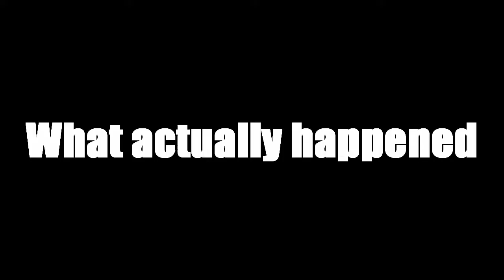Battlefield 1 (Wins & Fails)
Songs/music
MacLeod's description:
Genre: Jazz Collection: Jazz
Time: 3:47 110 BPM (Moderato - A Bit Fast)
Instruments: Piano, Bass, Drums, Vibes, Saxes, Trumpet, Flute
The year is... I have no idea. Timeless. Could be now, could be in the 1950s. Super cool jazz for your hardcore detectives! Also useful for beat poets! Also useful for ennui or boredom! Well, interesting sorts of boredom.
Grooving, Mysterious
ISRC: USUAN1500058
MacLeod's description:
Genre: Soundtrack
Length: 1:34
Tempo: 94
MacLeod's description:
Genre: Soundtrack
Length: 1:13
Instruments: Pizzicato strings, clave, bassoon, bass
Tempo: 107
Tight pizz string section, joined by a lone bassoon on the recapitulation.